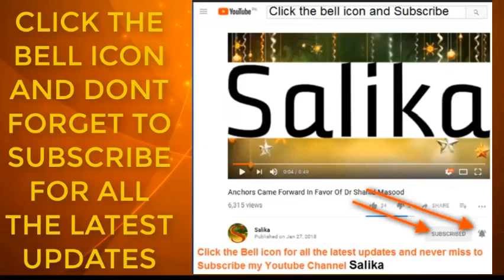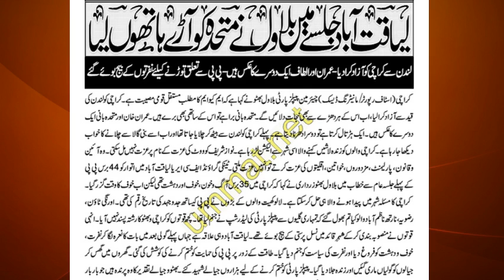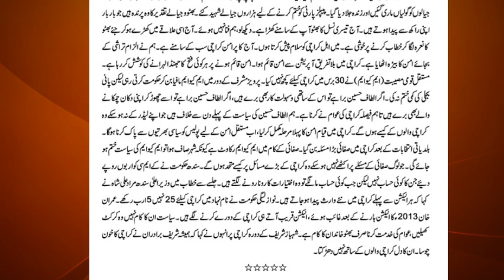liaquat abad jalsay m bilawal na MQM ko aray hathon lia